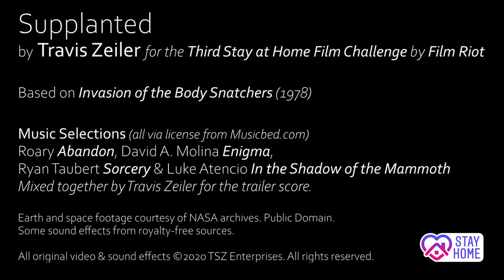Supplanted Trailer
Mock movie trailer made for the Third Stay at Home Film Challenge, hosted by Film Riot. I love Invasion of the Body Snatchers, and was dying to make my own version so here is my take on this creepy science-fiction classic!

Roary "Abandon"
David A. Molina "Enigma"
Ryan Taubert "Sorcery"
Luke Atencio "In the Shadow of the Mammoth"

This was 100% produced at home, but includes stock footage from my own archives that was shot long before the shelter-in-place ordinance went into effect.

About:
In this similar but different take on Invasion of the Body Snatchers, we see Dr. Martin Bennell discovering the horrible truth about a mysterious new virus that falls to Earth from deep space, has been quietly spreading - and is replacing people with soulless clones. Now its a race against time to find a way to stop the spread before humanity becomes extinct - well, not extinct but simply, supplanted.

Earth and space footage courtesy of NASA archives (public domain).